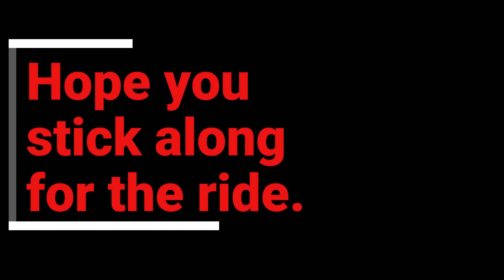First Ride Back From My Crash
This was the first test run on the CBR1000rr a few days after I finished rebuilding it.  Took it for a easy ride on the highways and everything felt and sounded awesome!   Got some ideas for this channel that I would like to try for 2021, so I hope you stick along for the ride.